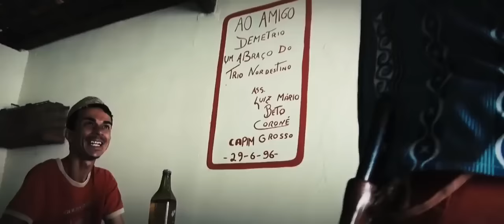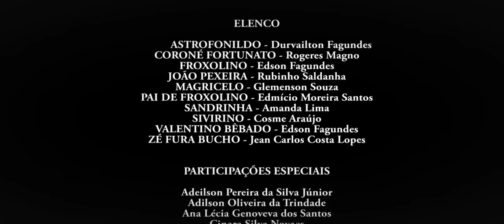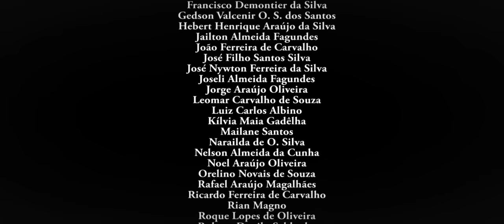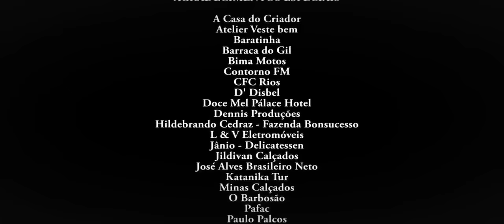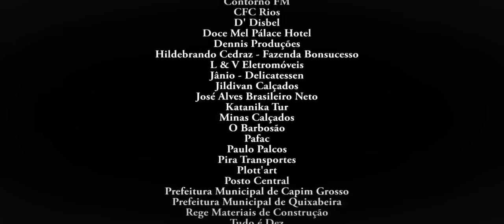Filme de comédia brasileiro. Os pretendentes da filha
Comédia